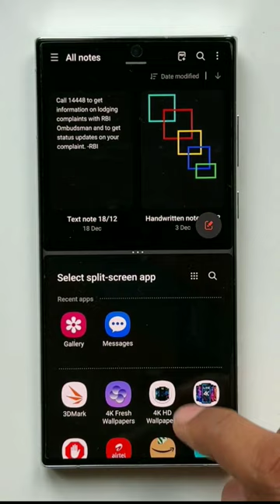WHY ANDROID IS BETTER?